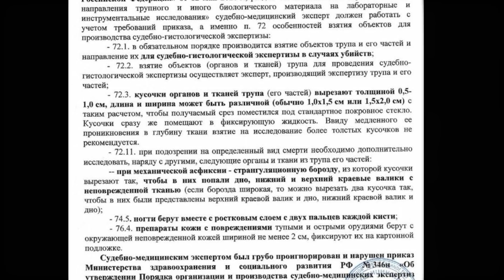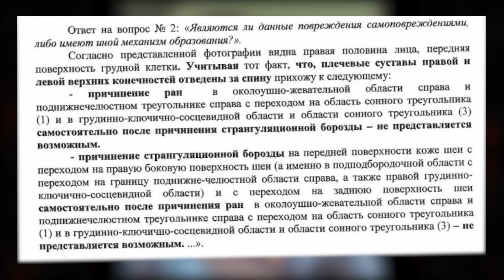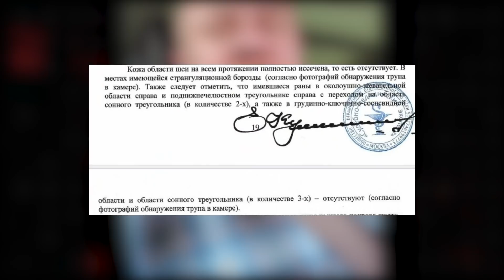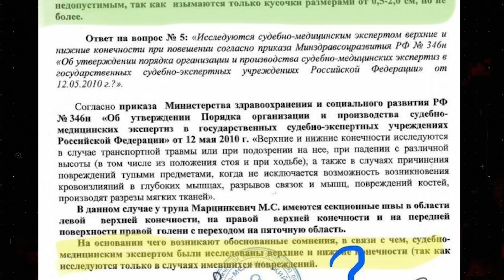Результаты экспертизы тела Тесака. Куда делась шея Марцинкевича?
1E63T6RcRdWRwvqWoCvLZpLNQ1PKcAeQ5M биткоин

0xDFb05c118D943565a07D518F1b78bA21eA7f909c эфир и производные